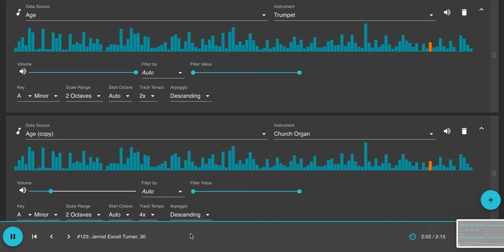Under the hood: Creating a song of Birmingham's gun violence crisis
CBS 42 investigative reporter Lee Hedgepeth produced a song from data related to those who died in 2022 from gun violence in Birmingham, Alabama. The process of creating sounds or music from data is known as sonification.